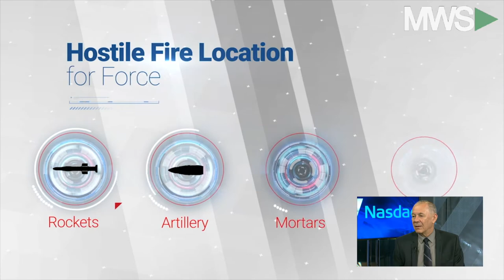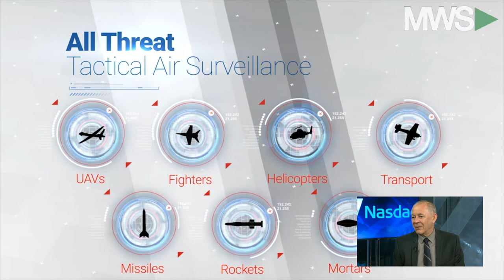RADA Electronics: Small Cap on the Radar for Defense Electronics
07/10/17 Rada Electronics Industries Ltd. (NASDAQ:RADA) rang the Opening Bello at the Nasdaq MarketSite on Monday morning.  RADA CEO, Dov Sella, discusses RADA's product offerings and company performance as well as industry trends.